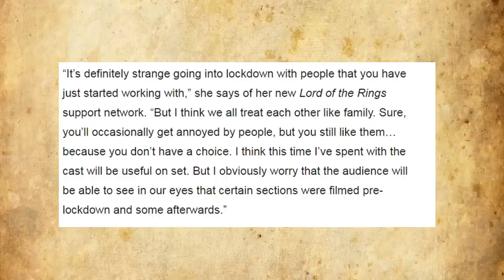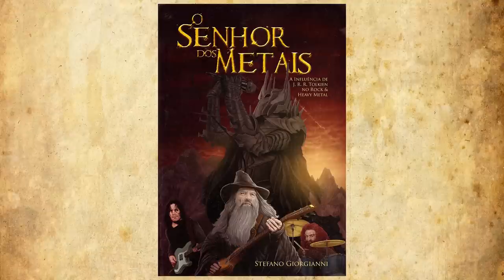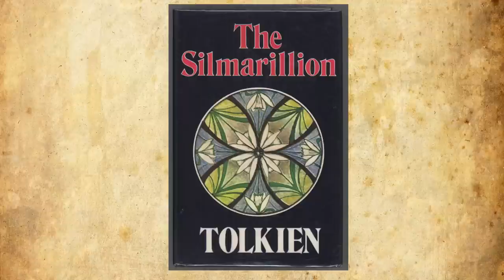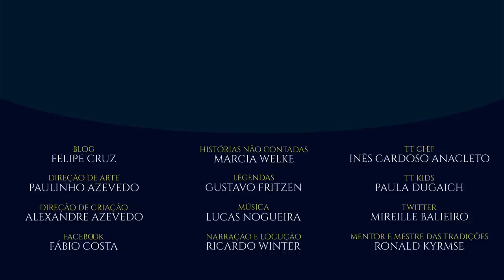Notícias Setembro 2020: LOTRonPrime, filme de Lewis e mais! | TT News 52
Tivemos mais um mês cheio! Setembro, à semalhança dos meses anteriores, nos trouxe notícias da série LOTRonPrime da Amazon, lançamentos de livros e ainda tivemos novidades sobre dois filmes. As películas são Horn of Gondor, fan film checo, lançado gratuitamente on-line e a segunda trata-se de um filme biográfico de C.S. Lewis, escritor de As Crônicas de Nárnia. Confira o vídeo para ficar a par de todas as novidades relacionadas com o Legendário e com a vida e obra de J.R.R. Tolkien!

CONFIRA TAMBÉM!

Compre o Sr. Boaventura pelo link do TT!

Compre O Senhor dos Metais pelo link do TT!

*TRILHA SONORA*

Trilha sonora do vídeo:
Músicas: Trilha Aredhel e Eol, Valfenda

TAGS E HASHTAGS:

Tolkien, J.R.R. Tolkien, LOTRonPrime, C.S. Lewis, Amazon, Horn of Gondor